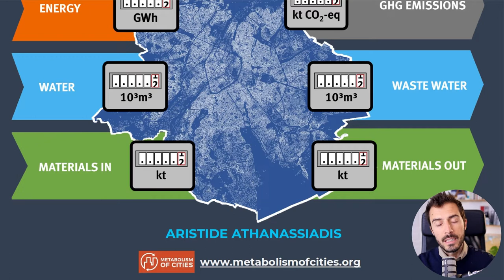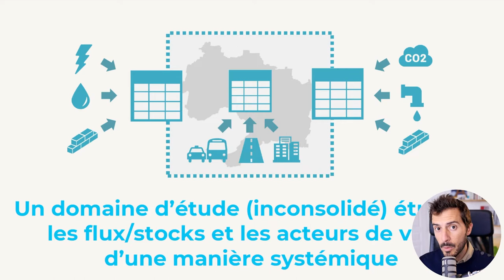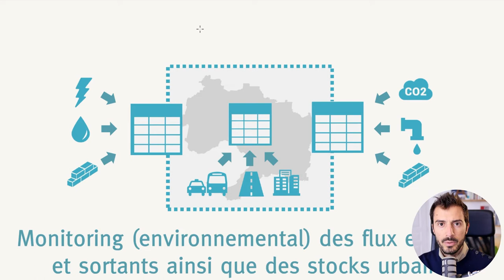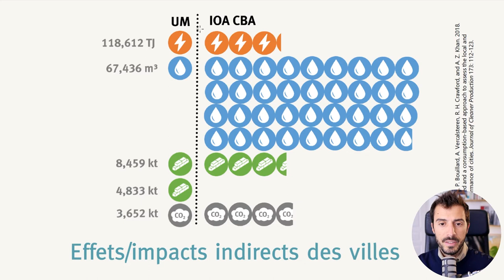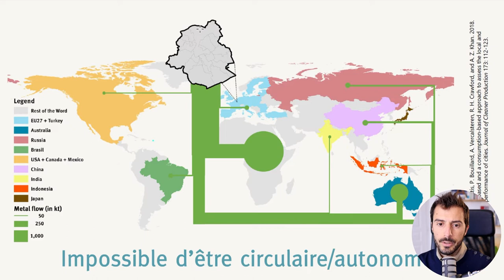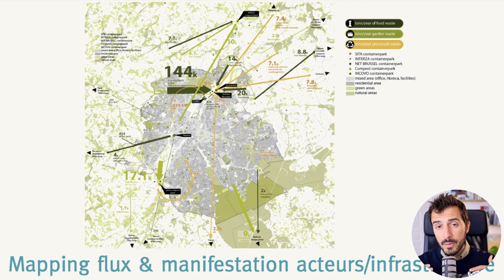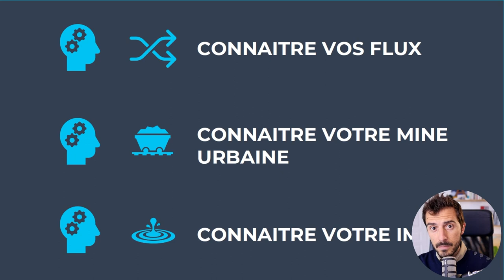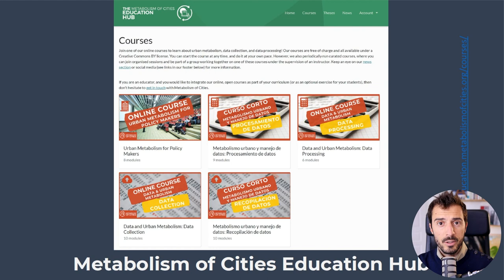Le métabolisme urbain, c'est quoi ?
Le métabolisme urbain est une métaphore ou analogies qui compare les villes à des organismes vivants qui pour survivre ont besoin de consommer des ressources, les métaboliser et les stocker puis les rejeter sous formes de déchets.

Cette métaphore existe depuis plusieurs siècles pour illustrer différents phénomènes des villes surtout concernant les enjeux environnementaux et sociétaux que nous faisons face aujourd'hui.

Cette vidéo donne une petite introduction à cette métaphore. Si vous avez des questions ou des métaphores, n'hésitez pas à nous les laisser en commentaire.

📊 Have a look at our Metabolism of Cities Data Hub - for all data about urban resource use and pollution flows 💡🚿🏭🚚🚂🍏♻️